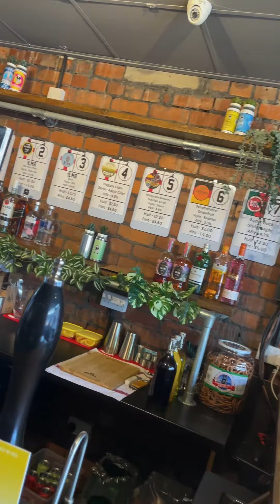Mester’s Tap Opening Day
Little Mesters open their Tap Room at Meadowhead. Full interview with Ellie the Bar Manager available on the full episode of Ale & Audio from Friday 22nd September.